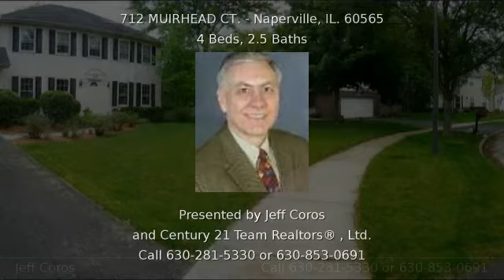712 MUIRHEAD CT. Naperville IL 60565